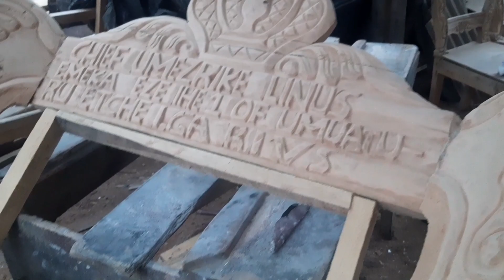Amazing Traditional Nigerian woodworking skills - Vlog Video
The Artist;;